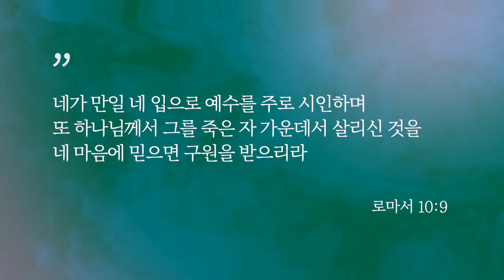믿음시리즈 04 | 받은 줄로 믿는 믿음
🍞 믿음 시리즈의 목적
믿음은 우리 신앙 생활의 기초입니다. 믿음이 없으면 하나님을 기쁘시게 할 수도 없고, 믿음이 없다면 하나님의 은혜와 축복을 누릴 수도 없습니다. 새롭게 시작되는 '믿음' 시리즈 말씀을 통해 하나님을 향한 믿음의 기초가 바로 세워지는 계기가 되기를 축복합니다.

📚 인용
본 믿음 설교 말씀들은 Kenneth E. Hagin의 '믿음의 계단'을 기초로 하여 작성되었습니다.(이하 참고)
믿음의 계단 | Kenneth E. Hagin, 믿음의 말씀사
당신은 이미 가졌습니다 | Andrew Wommack, 믿음의 말씀사
믿음과 고백 | Charles Capps, 믿음의 말씀사